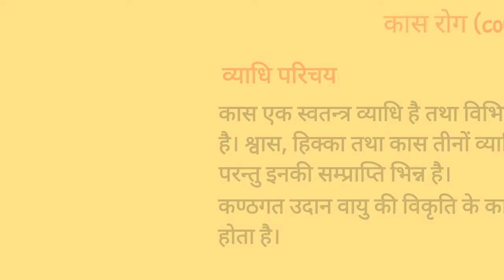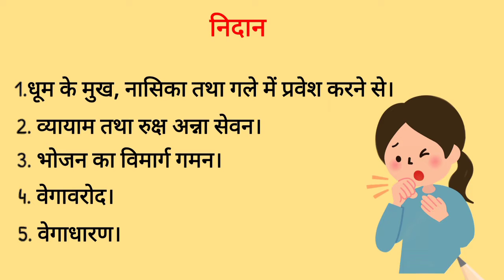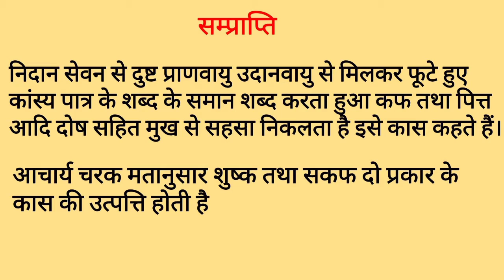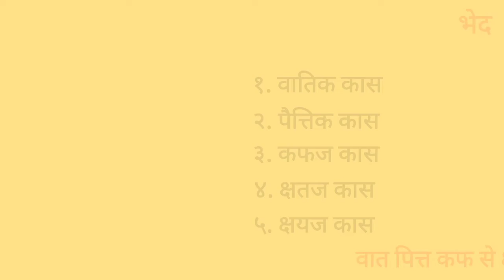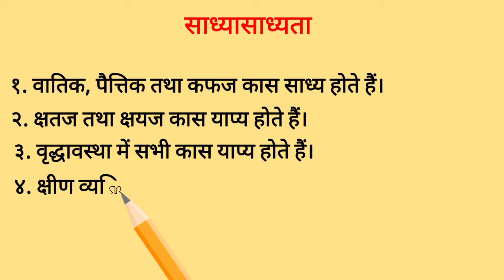Kaas rog कास रोग (cough) निरुक्ति निदान सम्प्राप्ति kaas rog nirukti nidan samprapti kas rog.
In this video we’ll walk you through:
- kaas rog
- symptoms
- SAMPRAPTI

Our channel is about Ayurveda. We cover lots of good stuff such as Ayurveda in daily life, BAMS Syllabus and genral practice of ayurveda.